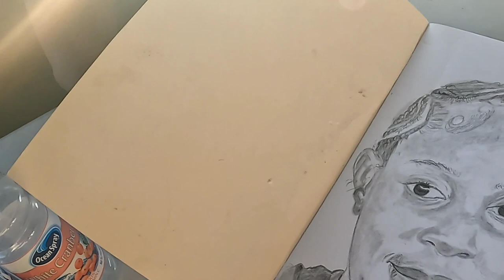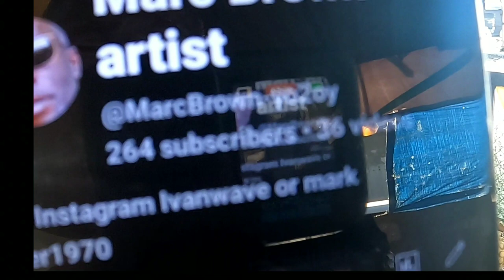SKILLFUL FISHING TRIP + 10 YOUTUBERS LINKUP AT THE HQ (Don't Miss This One) !!!!!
Another wonderful day at sea for Errol and Dada. They caught a good  amount of fish in  the bad season plus they linkup with  nine other Youtubers at the Hq. They had another epic time, filled with fun, friends and laughter.

Old Harbour Bay.

St Catherine

Jamaica